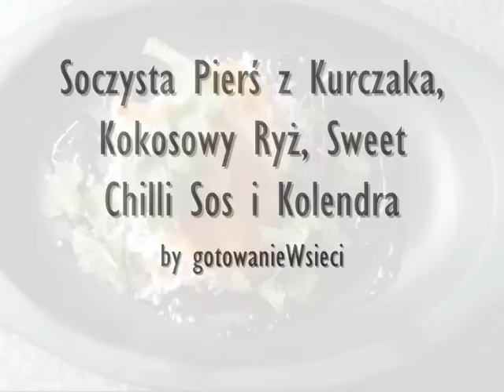Soczysta Pierś z Kurczaka, Kokosowy Ryż, Sweet Chilli Sos i Kolendra.........by gotowanieWsieci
Witajcie,
Dziś chciałbym wam pokazać jak przyrządzić pierś z kurczaka aby była fajna i soczysta:)) Poza tym zrobimy pyszny ryż i użyjemy własnej roboty sosu "Sweet Chilli"

Składniki: (2 porcje)

piers z kurczaka 2szt
olej
masło 1łyżka
czosnek 1ząbek

świeży kokos ( jeśli nie macie można użyć suszone wiórki) 1/4szt
czarne ziarnka gorczycy 1łyzeczka
czerwona cebulka 1/2 szt
czerwone chilli bez pestek 1/2 szt
ryż basmati (może być taki ugotowany w torebce) 150g
świeża kolendra 1/4 pęczka

sweet chilli sos (według uznania)

SMACZNEGO:))